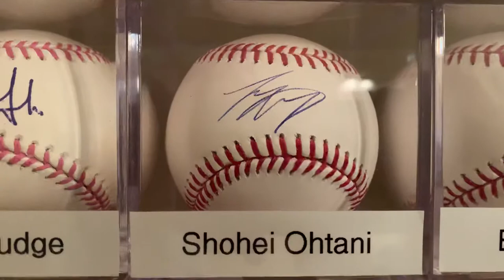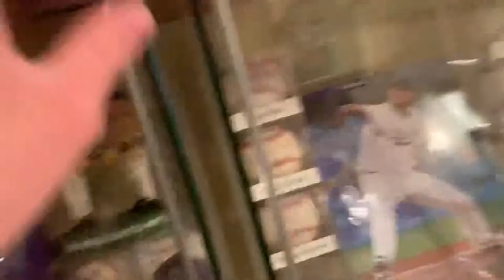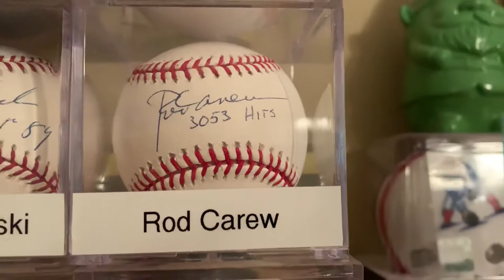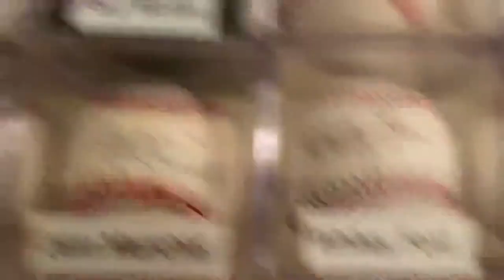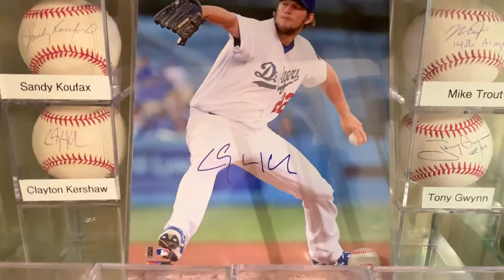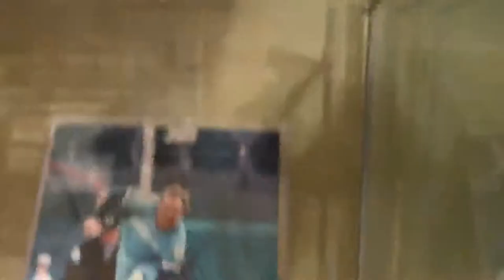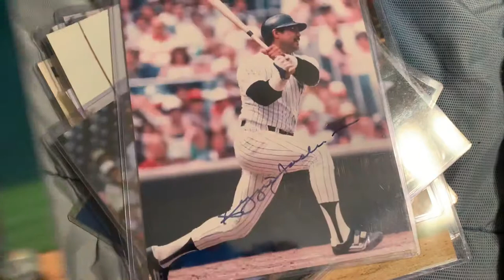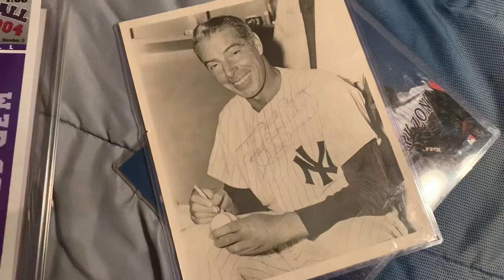Updated Autographed Baseball Collection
An updated video of my original collection from a few years ago.